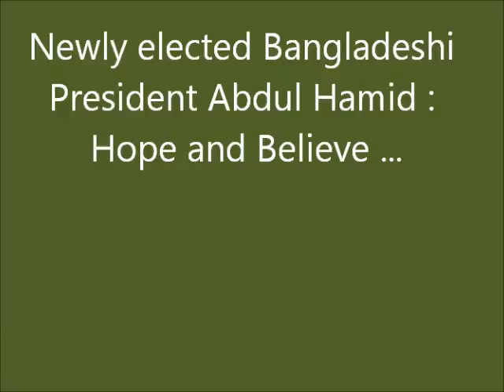Newly Elected Bangladeshi President Abdul Hamid : Hope & Believe